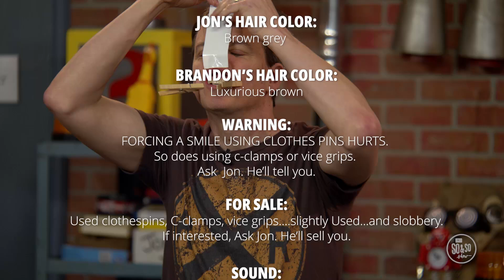6.30.2024 | The So & So Show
Today Jon discovers the only way to find joy when life is hard.